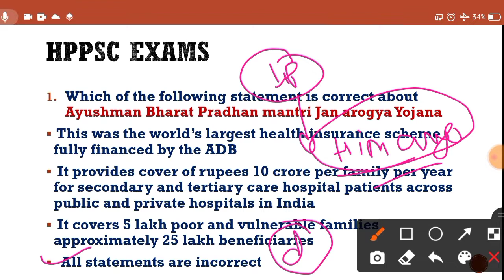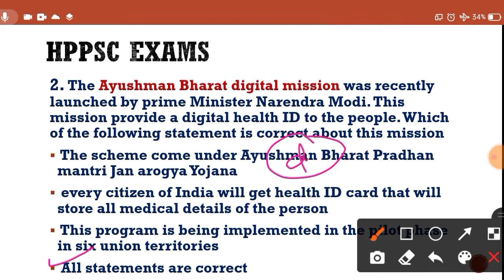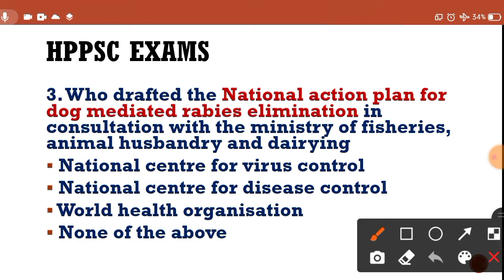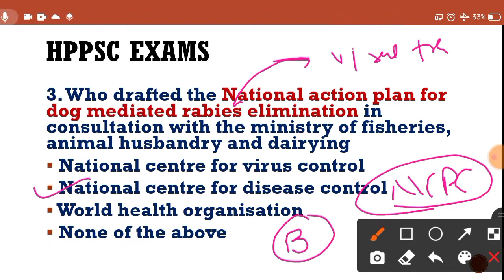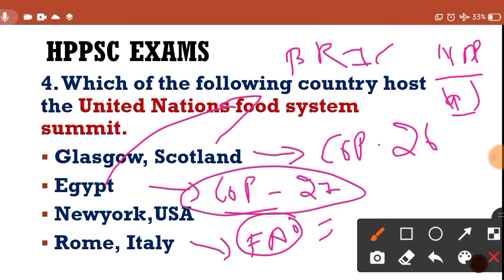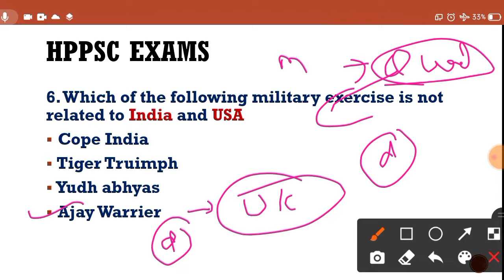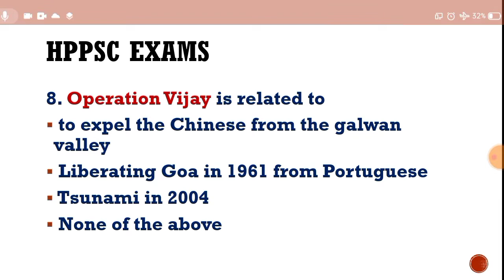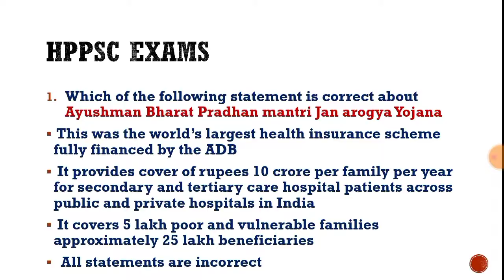Naib Tehsildar exam Previous year questions || HPAS exam gk questions | HPAS current affairs | HPPSC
THIS VIDEO IS ALL THOSE FOR WHO IS  PREPARING FOR HPAS, NAIB TEHSILDAR,HPSSC AND HPPSC EXAMS

THANKS .